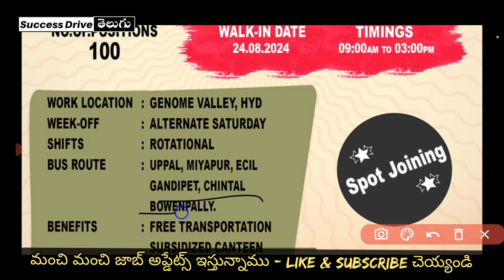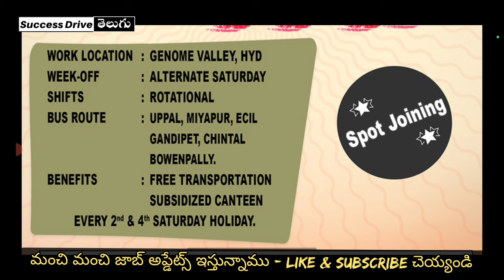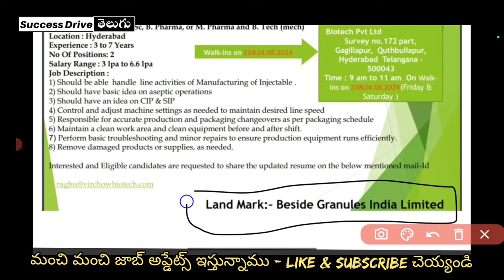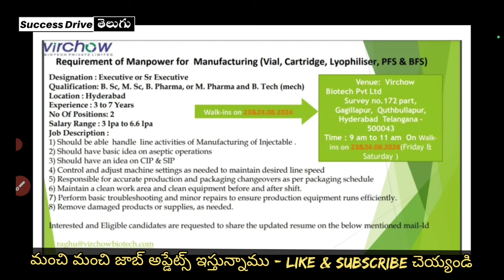LATEST MEGA JOB INTERVIEWS IN HYDERABAD PHARMA INDUSTRY FOR FRESHERS & EXP. | SUCCESS DRIVE TELUGU